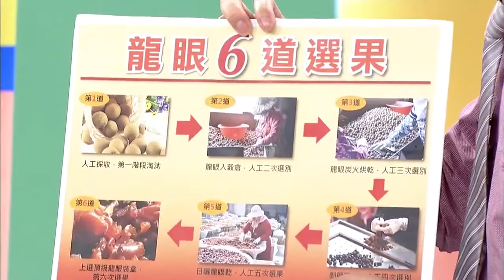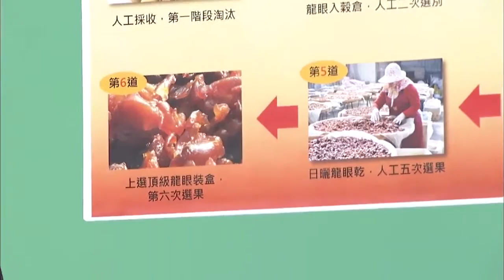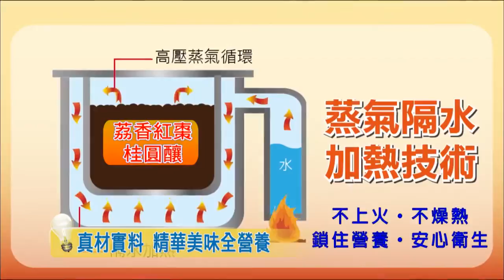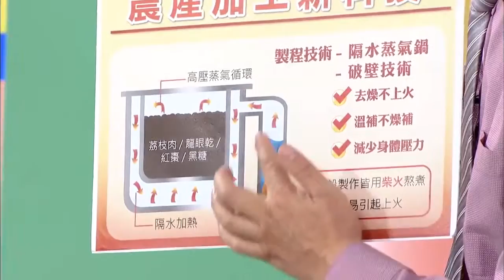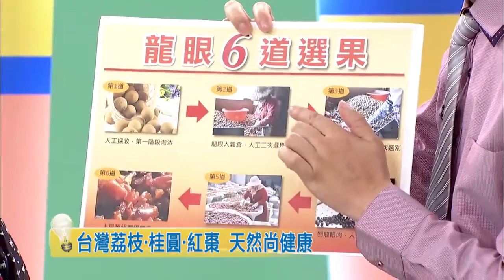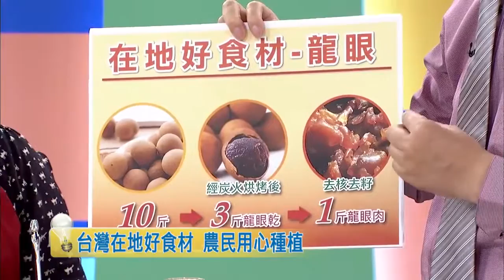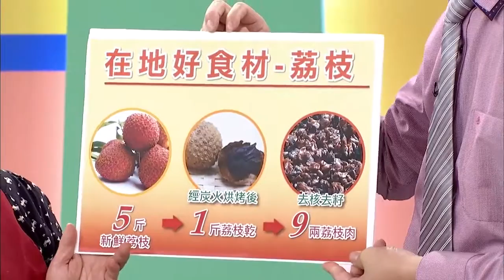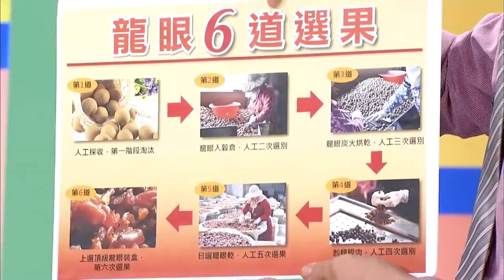美味沖泡飲品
【聰明Buy金女】FB粉絲團【聰明Buy金女】商品資訊【天天有蔬果健康跟著走】 到底要吃什麼喝什麼. 【聰明Buy金女】FB粉絲團【聰明Buy金女】商品.

【聰明Buy金女】FB粉絲團【聰明Buy金女】商品資訊現代人生活忙碌久坐少動的結果就是腸子裡常有「存. 【聰明Buy金女】FB粉絲團【聰明Buy金女.

【聰明Buy金女】FB粉絲團【聰明Buy金女】商品資訊許多朋友們常有手腳冰冷的問題桂圓紅棗茶可以滋補. 【聰明Buy金女】FB粉絲團【聰明Buy金.